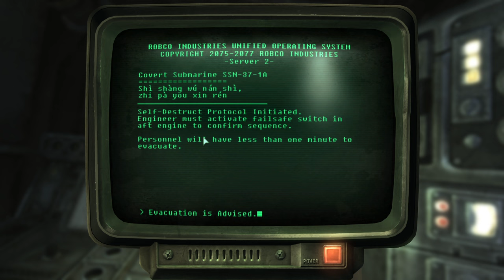Fallout 3 | Let's Play | 80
Hello my friends!  Mabel, the Chinese Agent...enjoy!

Quests: Point Lookout DLC, Walking with Spirits, The Velvet Curtain, A Spoonful of Whiskey

People: Mabel, The Lone Wanderer, James, Dad, Wadsworth, Dogmeat, Sergeant RL-3, Charon, Desmond Lockheart, Dr. Jiang, Marguerite, Swampfolk

Location: Capitol Wasteland, Washington D.C, Point Lookout, Calvert Mansion, Point Lookout Lighthouse, Sub Recovery Site, SSN-37-1A, The homestead Motel, Chinese Intelligence Bunker, Marguerite's Shack, Truck Wreckage, The Ark & Dove Cathedral

Notes: Holotape Note, Sequence Note-Aviary Spy Bunker

Installed Mods (I did use Vortex Mod Manager):
Vortex Archive Invalidation (built into Vortex)
Script Extender (built into Vortex)
Command Extender
Updated Unofficial Fallout 3 Patch (plus HotFix + BSA OGG)